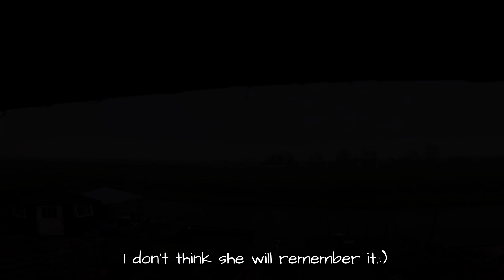Vlog Daily Life route|Country side Living|Make delicious fried chicken with rice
I make videos about my daily life.

And I hope you guys enjoy.

And I hope that this will be my inspiration.

  May you guys enjoy it.